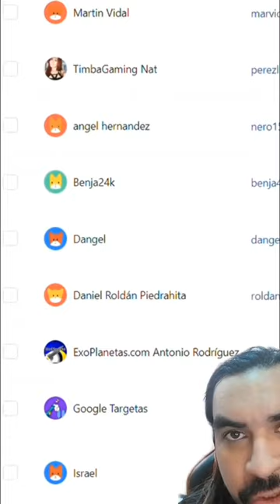Se extingue el rinoceronte negro en vida silvestre